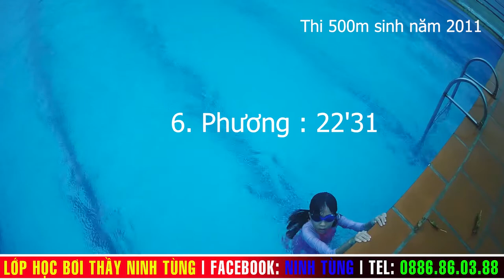THI BƠI 500M nhóm sinh năm 2011 | Lớp học bơi thầy Ninh Tùng hè 2021